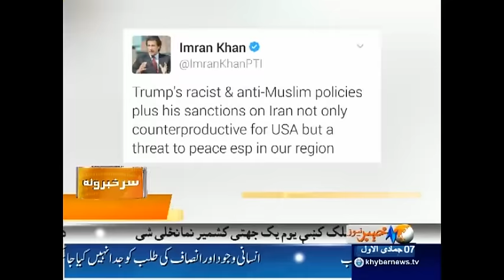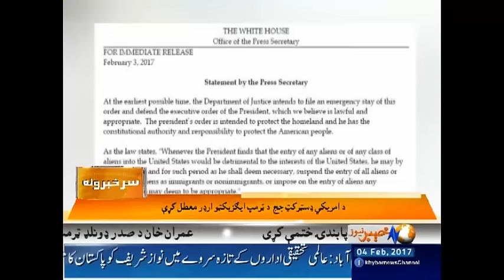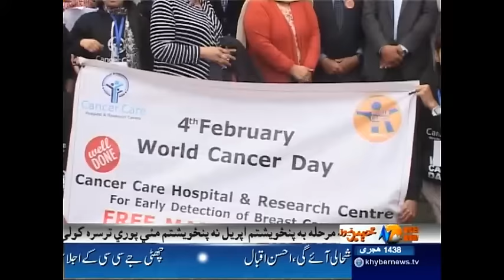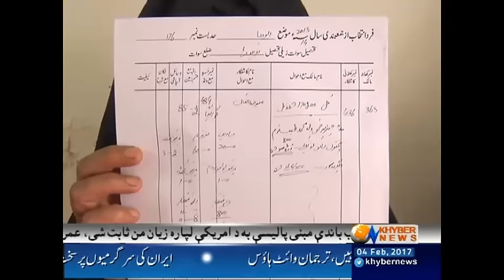Khyber News Headlines 9:00 PM - 4 February 2017| KA1